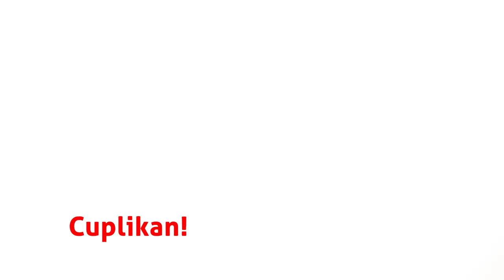Kisah Teladan Umar bin Khattab RA. ketika Diingatkan | Buya Yahya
Kisah Teladan Ummar bin Khattab Ra. ketika Diingatkan | Buya Yahya

No. Rek : 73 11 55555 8
Kode Bank : 451
a/n : Al Bahjah TV